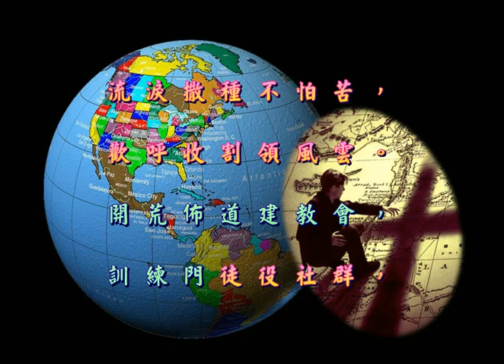無忘主呼召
無忘主呼召，不退縮負恩。
不灰心喪膽，不安逸嫌貧。
寶貝藏瓦器，彰顯主大能。
努力傳福音，直到主降臨。
舉目未得之地，
盡是顛沛流離；
未得之民聚散，
山巒鄉土市都。
誰願離別家園，
走上宣教道路？
誰願踏上征途，
引領靈魂醒甦？
願遵使命齊步走，
同心同行不退後，
開荒佈道建教會，
訓練門徒役社群，
流淚撒種不怕苦，
歡呼收割領風雲。
福音舞台展姿采，
笑傲長天待凱旋。